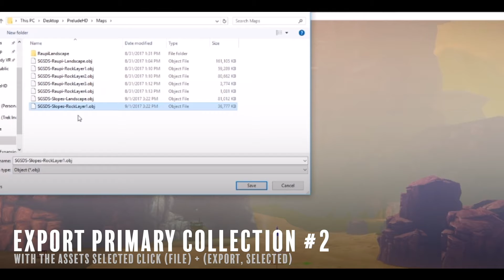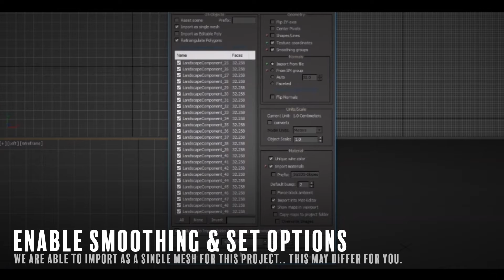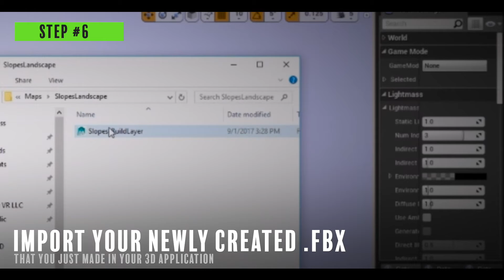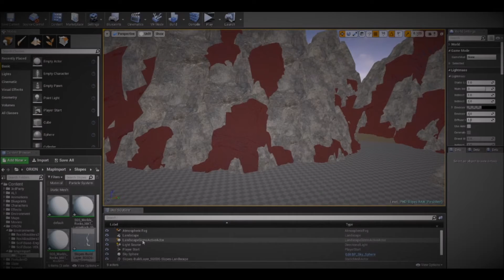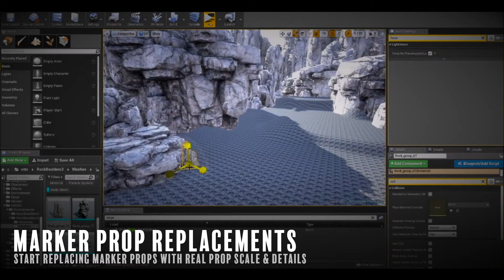Porting UE3 (UDK) Maps to Unreal Engine 4 (Quick Tutorial)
Been porting some UE3 work over to UE4 and have been documenting parts of the process.  This works for any type of UE3/UDK map including Brush-based (BSP) and Landscape Terrains.

There are a variety of methods you can utilize to go about this type of job and even more ways regarding how simple or complicated you want the process to be on the UE3, 3D or the UE4 end of things.

For this example we are focused on Landscapes and any major build up.  We will be recreating other aspects that cannot port or aren't ideal to port (Emitters, Sounds, Logic, Foliage, etc) within Unreal Engine 4 once this port process is complete.

Quick Tutorials are intended to be relatively fast-paced (under 5 minutes or less is the goal) and quickly teach you protocol and process.  Feel free to pause the video to inspect any work/UI elements or to follow along at a better speed.